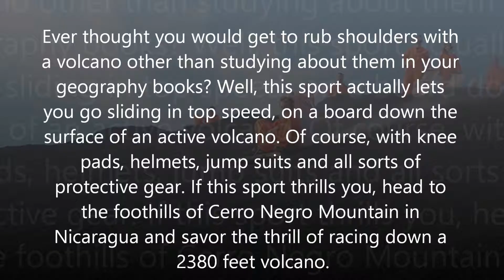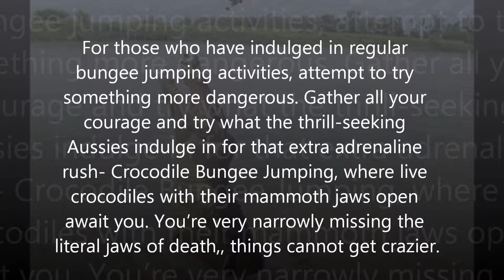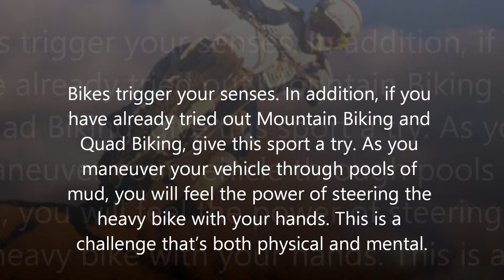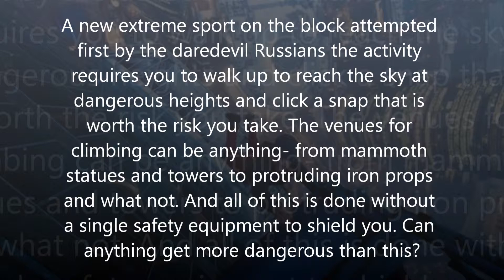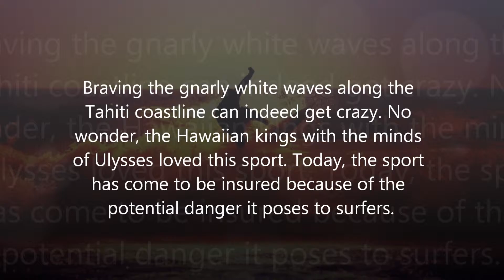Craziest Adventure Sports of the World HD 2024 HD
Craziest Adventure Sports of the World 2014 HD 1080p

Cricket, soccer, basketball, volleyball- you’ve had enough of them. No doubt they perk up your energy levels and get you sweating but what you need is some real spiking up of your adrenaline levels. So here are the 10 craziest adventure sports of the world that will send your blood boiling.

1. Volcano Boarding
2. Surfing
3. Dirt Biking
4. Cliff Diving
5. Crocodile Bungee
6. Street Luge
7. Rock Crawling
8. Slacklining
9. Deep Water Soloing
10. Skywalking

So now that you have got some real thrilling and some death-defying crazy adventure sports up your sleeves, gather all your guts and set forth to brave them .